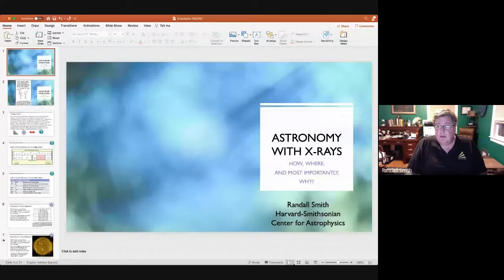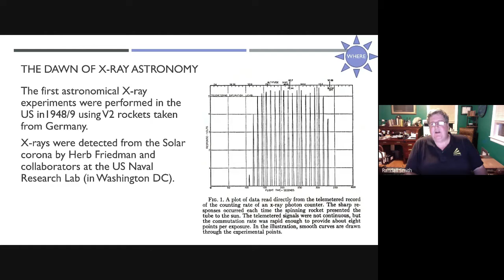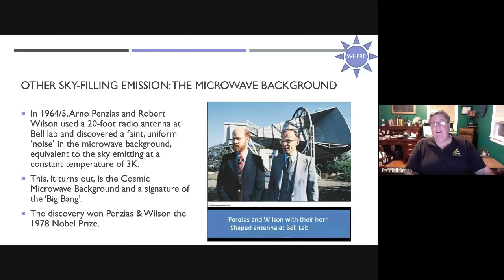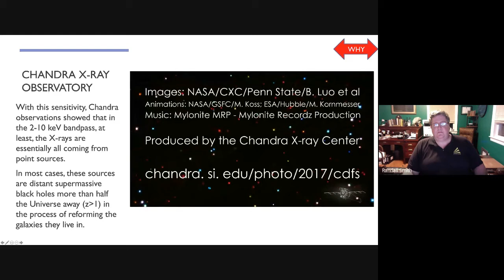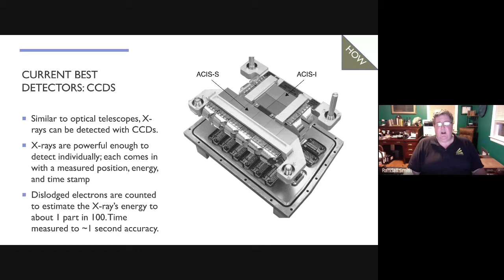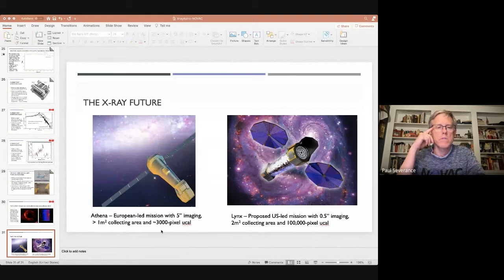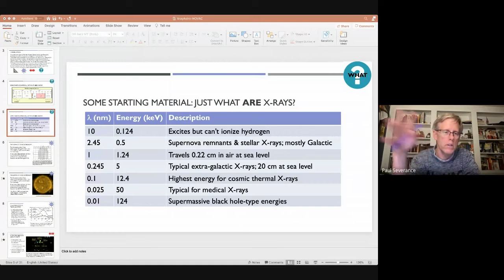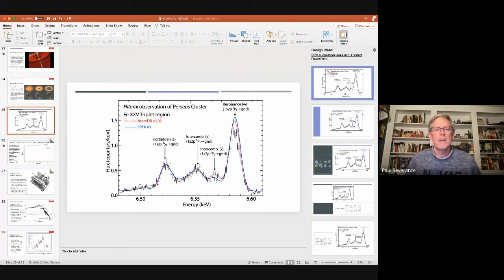Astronomy with X Rays - NOVAC Sept 2021 General Meeting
Dr. Randall Smith presents on X Ray astronomy to the Northern Virginia Astronomy Club in September of 2021